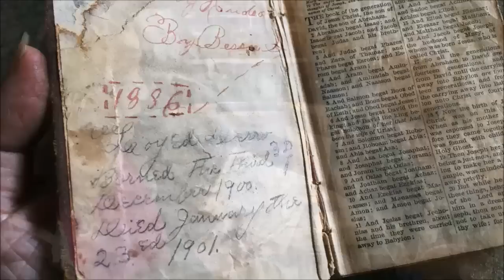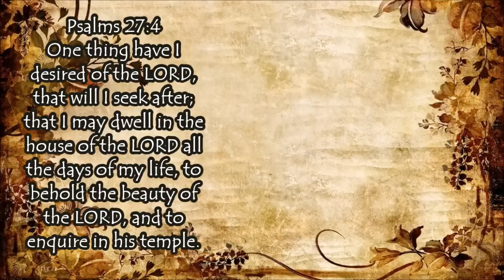Top 3 Second Hand Finds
MISC ITEMS WE USE:
Mother Earth Products: (Save 10% by going through this link!):